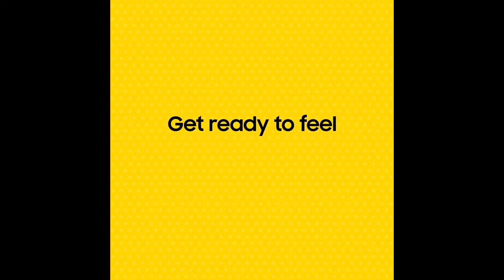Samsung Galaxy M12 Launched!⚡🔥 | Indian Launch Soon? | Specifications | Pricing | Techvoted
This video showcases details of the recently launched samsung m12!

Topics Covered:-